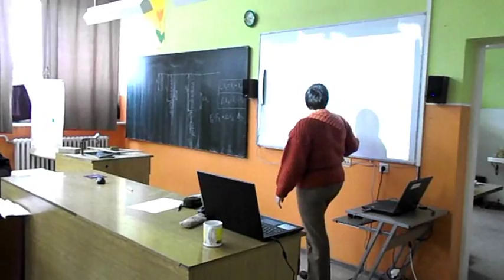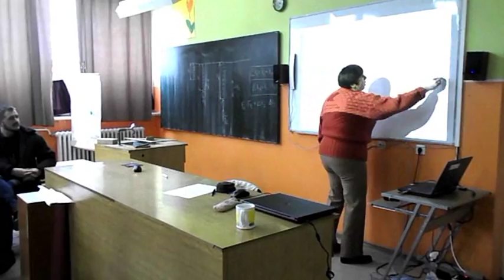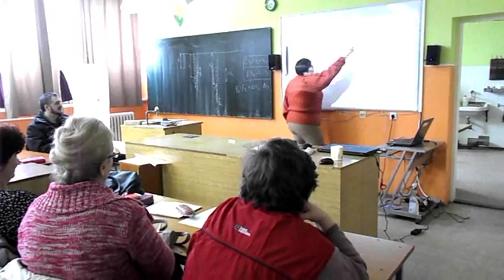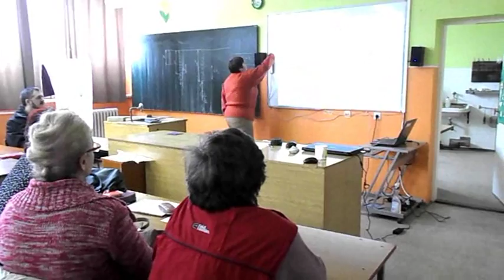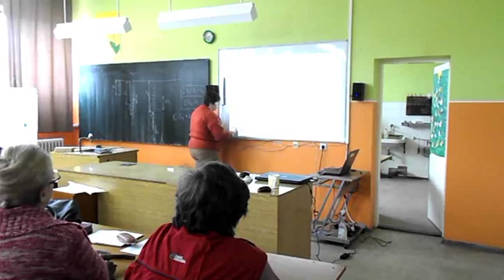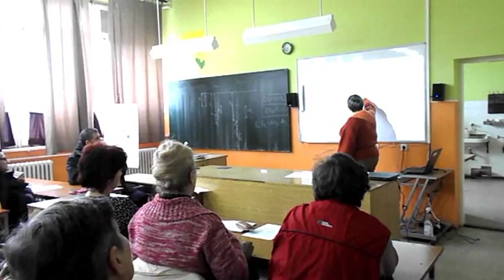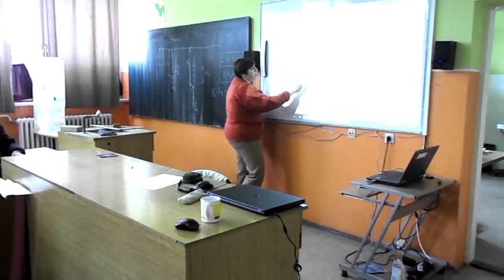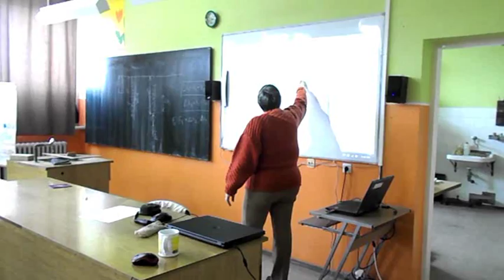PRIKAZIVANJE MIMIO TEACH SISTEMA - MIMIO TEACH RENDSZER BEMUTATÁSA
PRIKAZIVANJE MIMIO TEACH SISTEMA
MIMIO TEACH RENDSZER BEMUTATÁSA